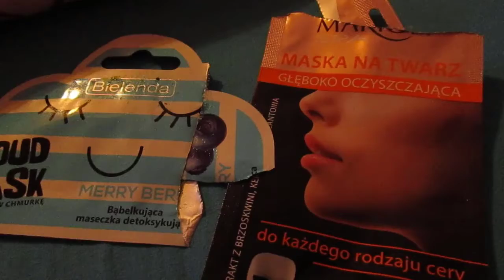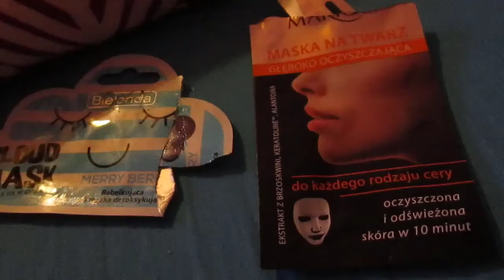1895=porównywacz maseczek do twarzy